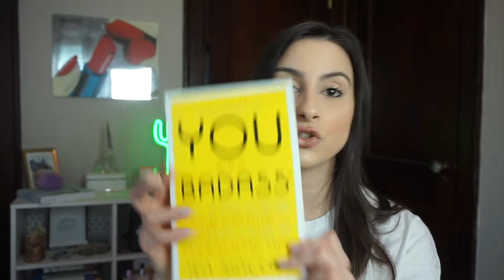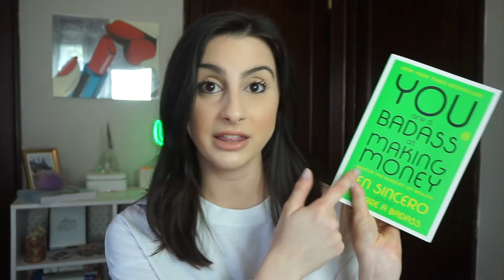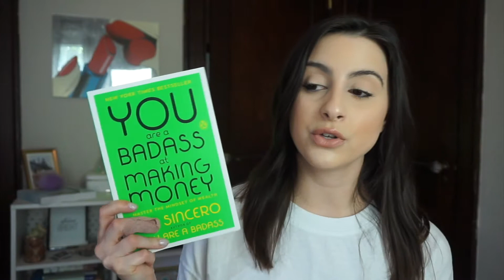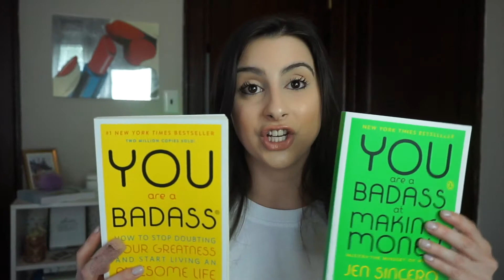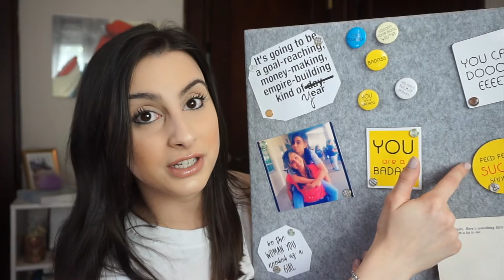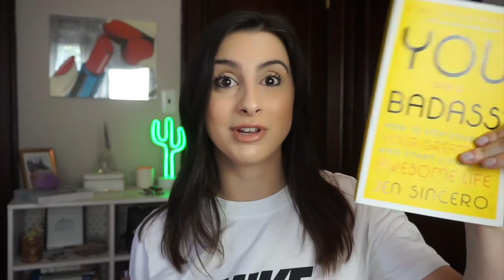TWO BOOKS THAT CHANGED MY LIFE & HELPED MY ANXIETY | You are a badass!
hiii guyssss... i know this video is different than any other video i've done, but i wanted to share with you guys what positive changes i've made to my life, but also to the way i view my life.. i hope you guys enjoy this video! leaaave me all your thoughts down below & don't forget to subscribe xoxoxo :)

Books mentioned
YOU ARE A BADASS

xoxoxo
you are a badassss ;)